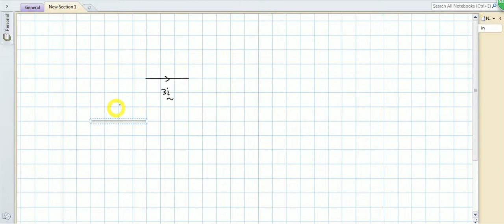Vector in the Cartesian Plane